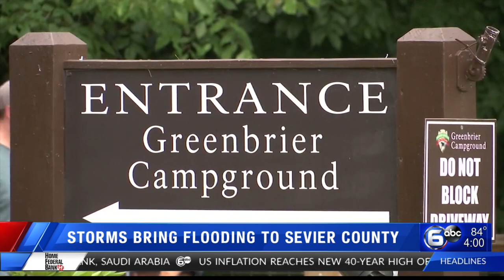'Panic' Storms bring flooding to Sevier County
WATE's Paige Weeks spoke to several people who witnesses the flooding in Gatlinburg.